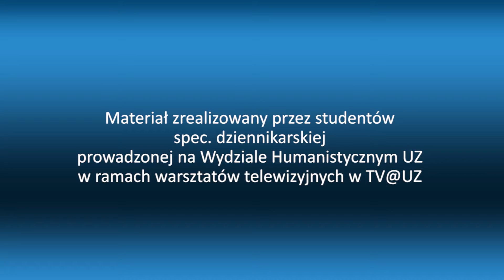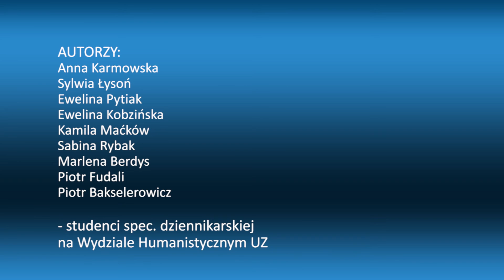Studia humanistyczne - perspektywy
Jak wygląda przyszość zawodowa absolwentów studiów humanistycznych? - Studenci filologii polskiej, specjalności dziennikarskiej, postanowili to sprawdzić. Co z tego wyniko? - Sprawdź!
Produkcja:
TV@UZ - Telewizja Uniwersytetu Zielonogórskiego
Materiał zrealizowany przez studentów UZ ze specjalności dziennikarskiej w ramach warsztatów telewizyjnych.
Realizacja: grudzień 2014